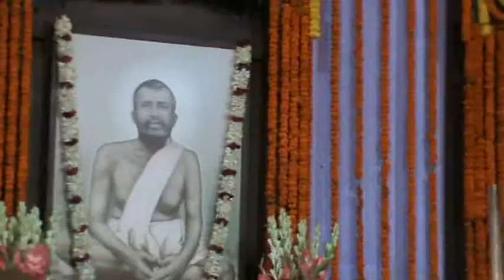Kali Kirtan by Monks of Belur Math II বেলুড় মঠের সন্ন্যাসীদের কালী কীর্তন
Kali Kirtan by Monks of Belur Math, বেলুড় মঠের সন্ন্যাসীদের কালী কীর্তন